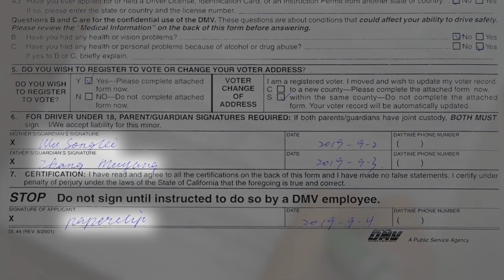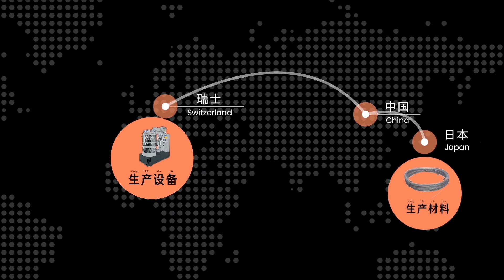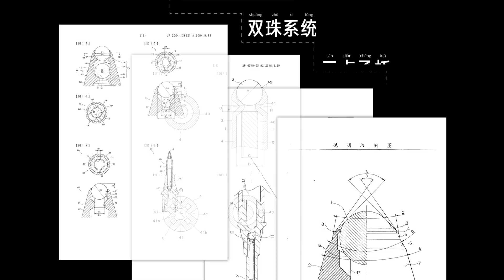Vol.092 如何打造顺滑好写的圆珠笔？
油笔、水笔、中性笔到底有什么区别？为什么中国长期造不出自己的圆珠笔？